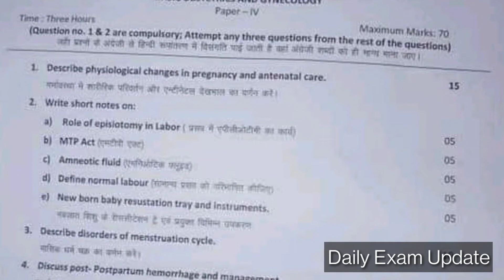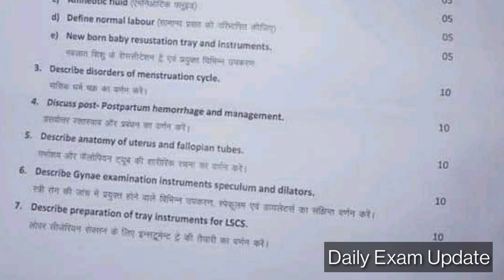Basic Obstetrics and Gynecology || Diploma in Operation Theatre Technology First Yr Exam Aug 2021